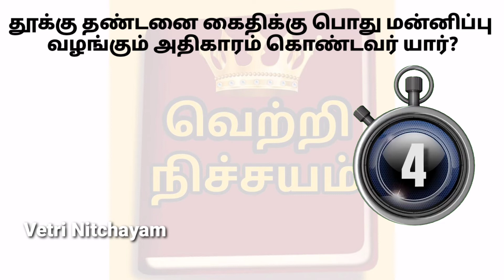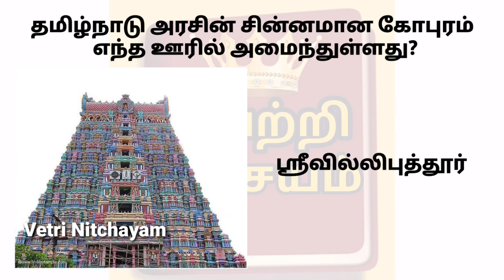தமிழ்நாட்டின் முதல் நகராட்சி | Important GK Questions | TNPSC | TNUSRB | TET